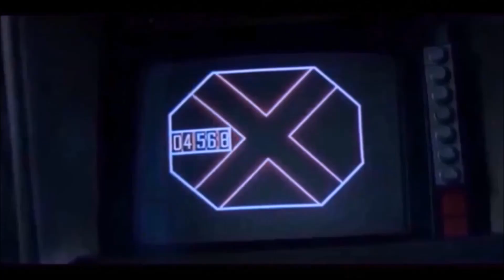YTP George Shrinks Aboard the Nostromo Trailer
Now available to own on video cassette.